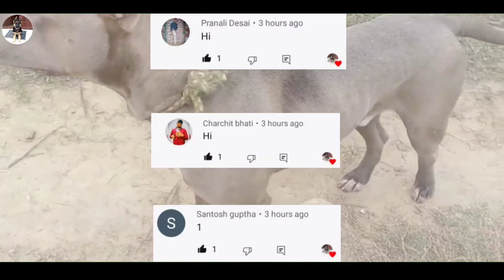XL size Pitbull Fabulous quality & full friendly || pitbull facts in Hindi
XL size Pitbull Fabulous quality & full friendly || pitbull facts in Hindi ‎@Eyna the gsd life

👉Dog ko free me adopt karne ke liye

                    new video